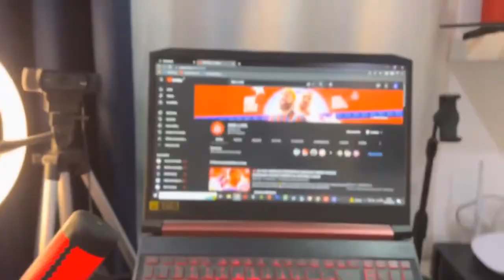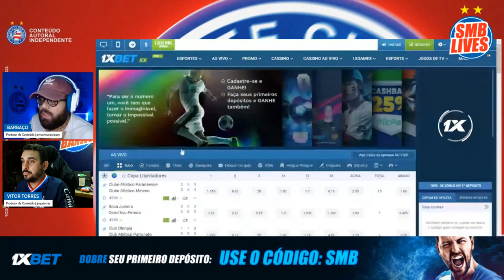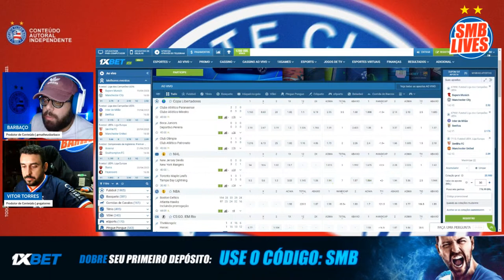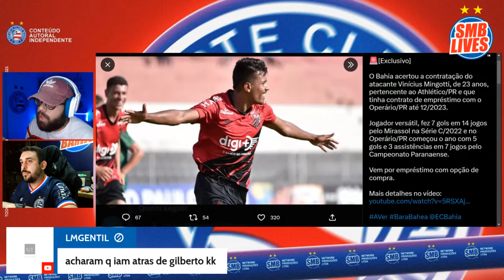🚨 AO VIVO: DEFINIDO O SUBSTITUTO DE GOULART: CONHEÇA MINGOTTI! REVIRAVOLTA, TREINO, FONTE NOVA E +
💰 DOBRE O SEU PRIMEIRO DEPÓSITO NA 1XBET USANDO O CÓDIGO ‘SMB’ E APOSTE